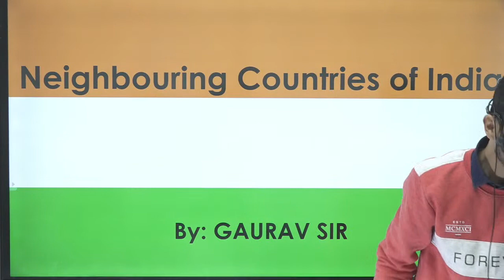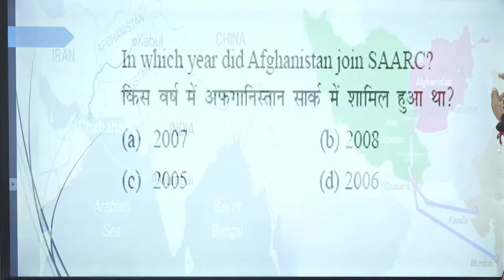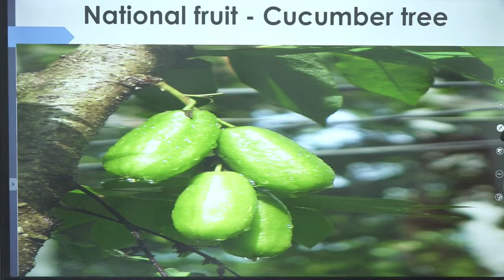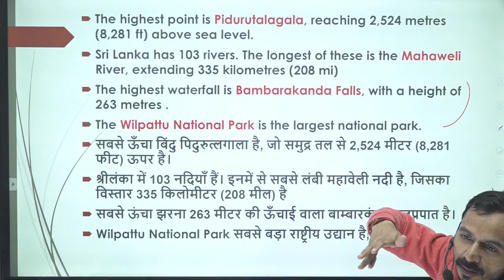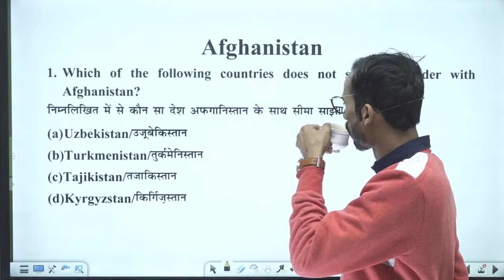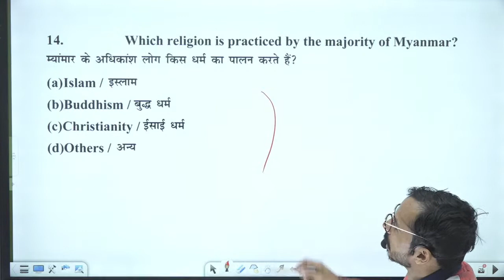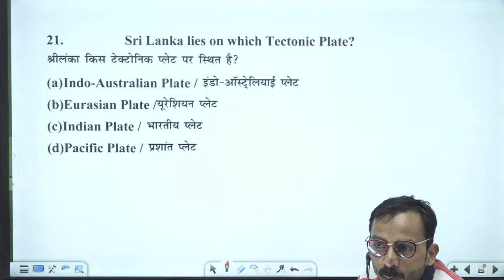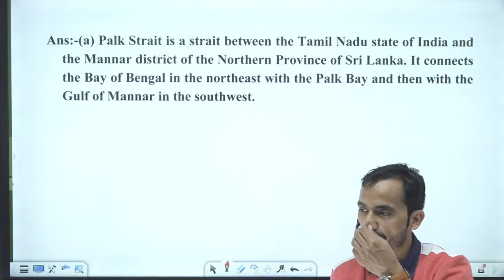Sure Shot G.S. Book Chapter -09 || Neighbouring Countries of India - 03 || Gaurav Sir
About Sure 60:
Contact Sure 60:
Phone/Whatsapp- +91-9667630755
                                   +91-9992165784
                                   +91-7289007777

         2. Residential Campus for Girls
             49, Milestone, G.T Karnal Road,
        3. Our Campus for foundation Batch
       4. Panipat Branch
GS Book Details
Total pages-1138
Medium - Theory and Explanation (English)
Question -Bilingual
Price - 449